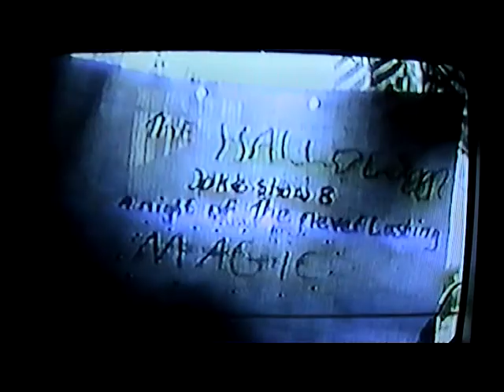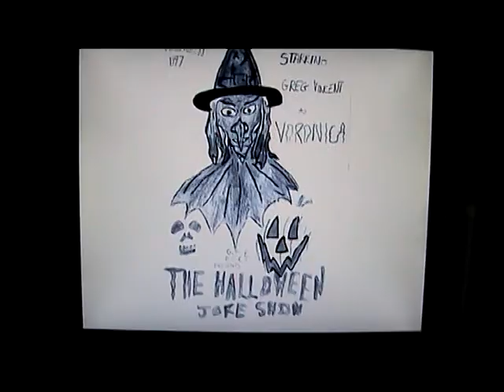TRANSMISSION TRAUMA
Morbid Marie presents TRANSMISSION TRAUMA a show that reviews her top four Halloween movies all here on youtube @veronicadashwood channel.